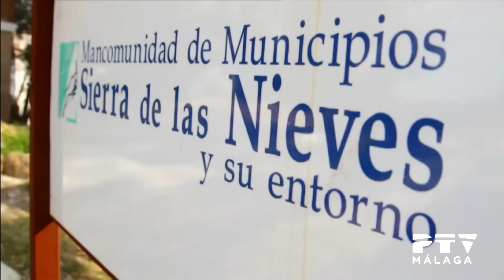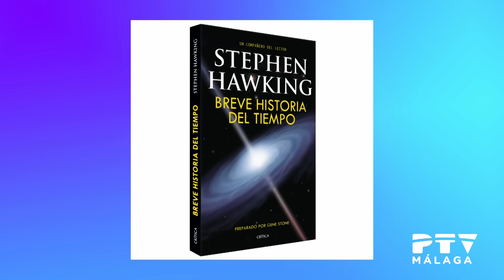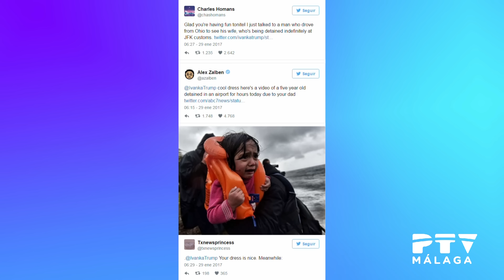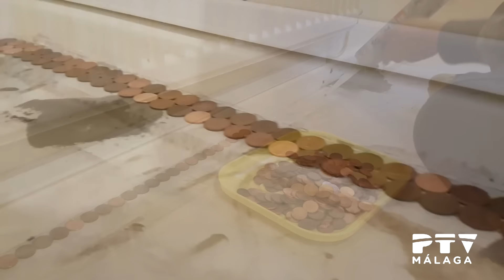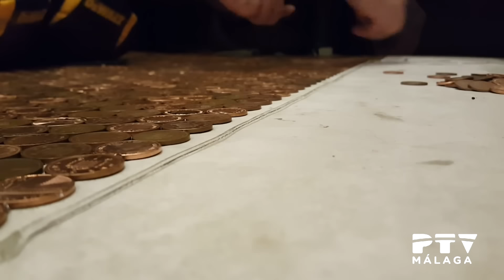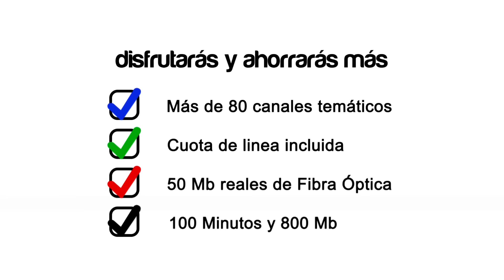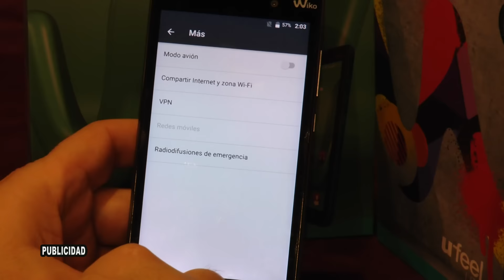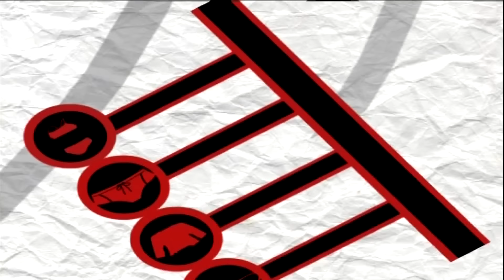Málaga TeVé 07/02/2017